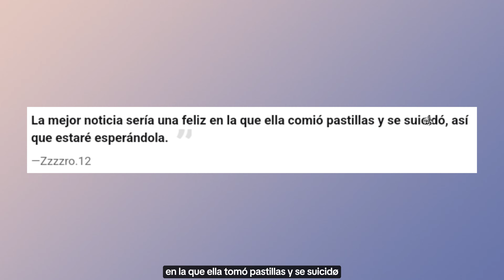COREANOS PIDEN A JESSI TOME PASTILLAS Y SE SU1CIDE, SERIA EL MEJOR REGALO PARA ELLOS...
TAGS 📌
kpop noticias,
noticia kpop,
kpop noticias,
kpop shorts,

TAGS 📌
kpop noticias,
noticia kpop,
kpop noticias,
kpop shorts,